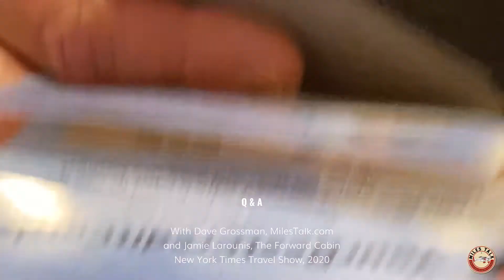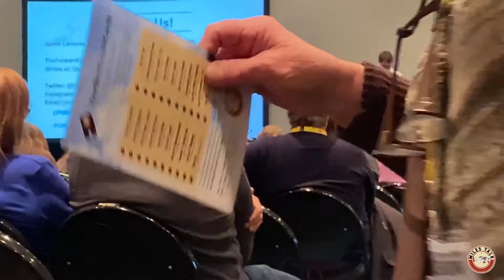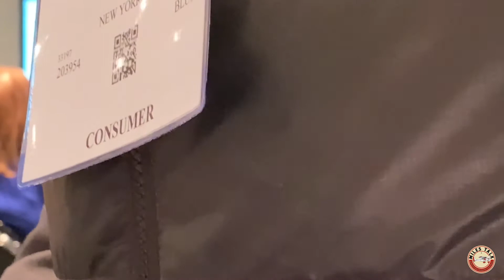Q & A with Dave Grossman and Jamie Larounis: 2020 New York Times Travel Show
The seminar closed with audience Q & A. Since you might have the same questions, we've uploaded this segment as well.